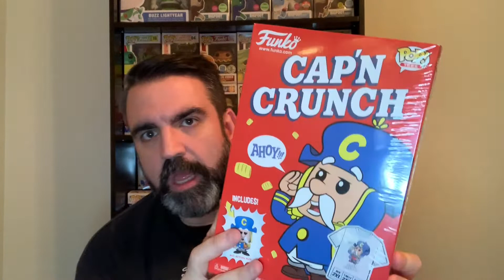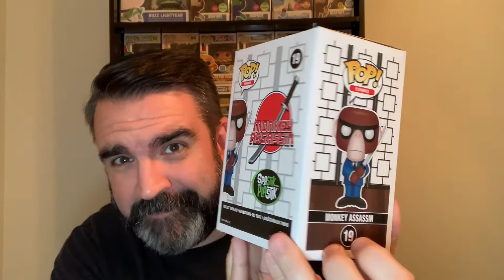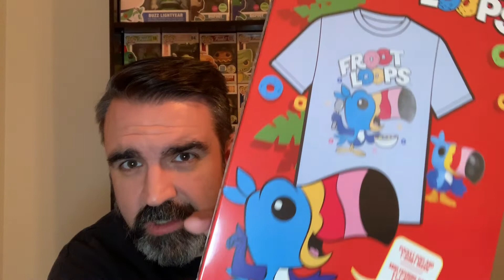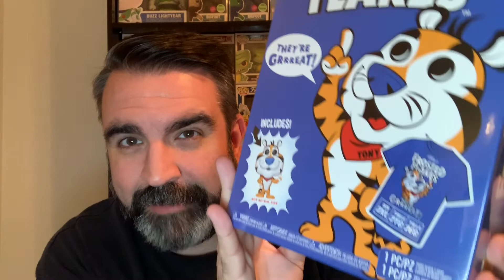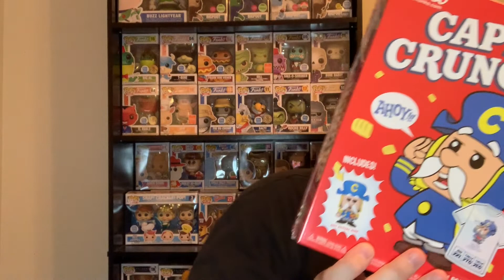Funko Shop Mail Call, ECCC Talk and Adventures in Live Streaming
No mystery boxes today but that doesn't stop me from opening some boxes! Happy ECCC everyone!